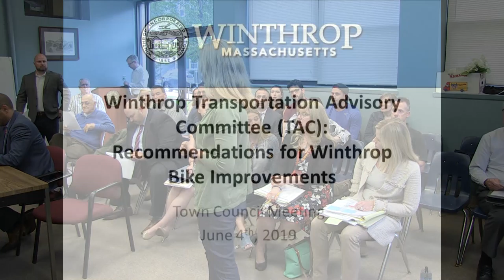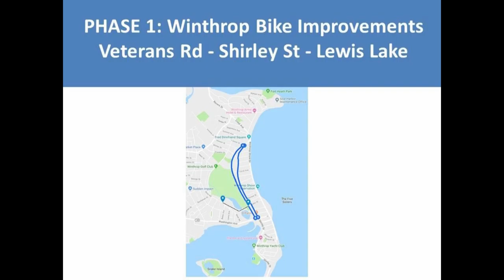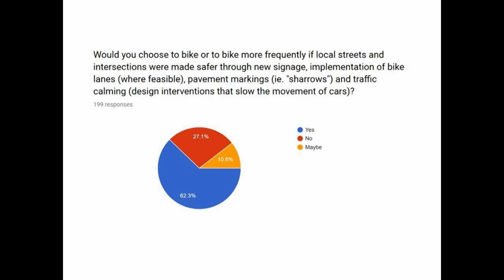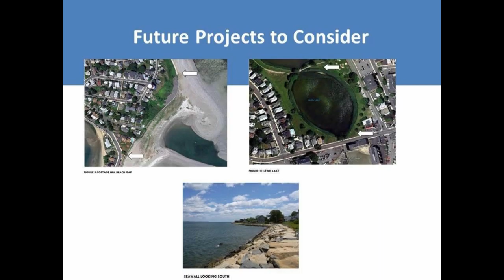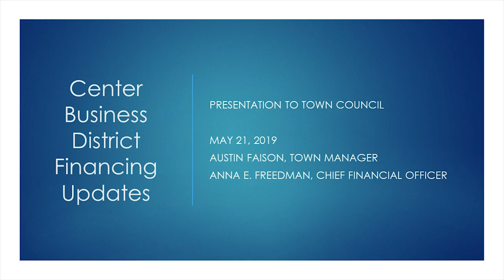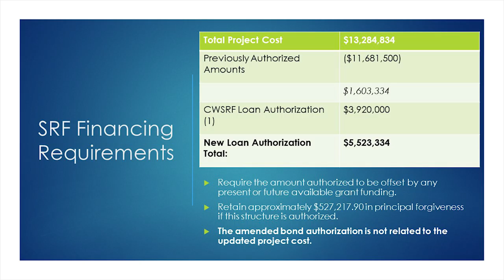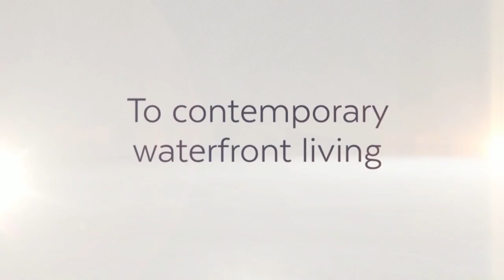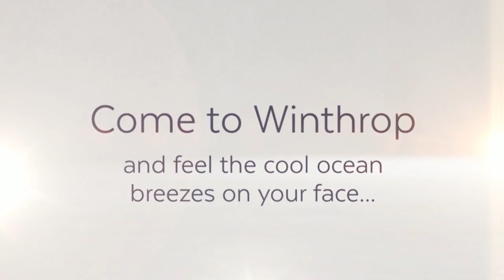Winthrop Town Council Meeting of June 4, 2019